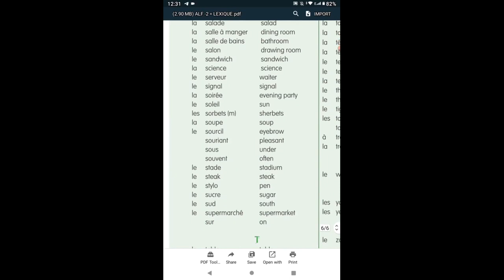ALF 2 == LEXIQUE S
GRADE 7
APPRENONS LE FRANCAIS METHODE 2
LEXIQUE S